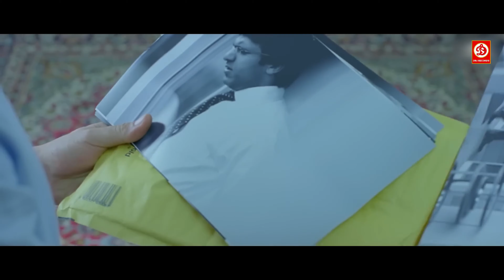TV रिपोर्टर श्रिया सरन फसी आतंकवादियों की जाल में -सुनील शेट्टी, विवेक ओबेरॉय - मिशन इंस्ताबुल